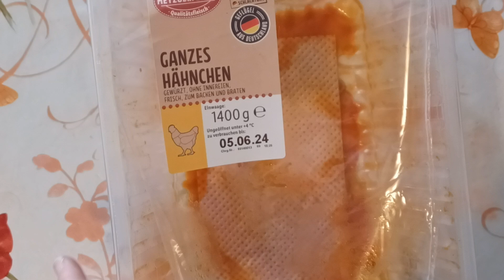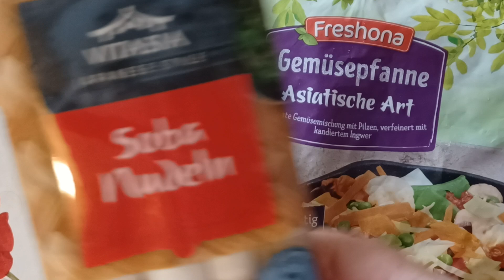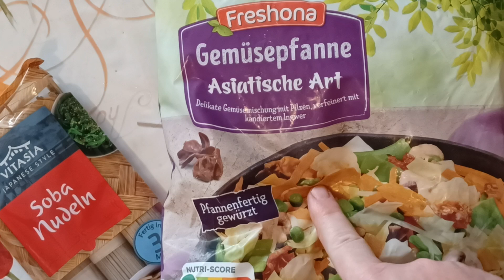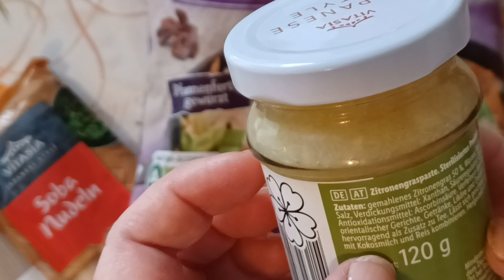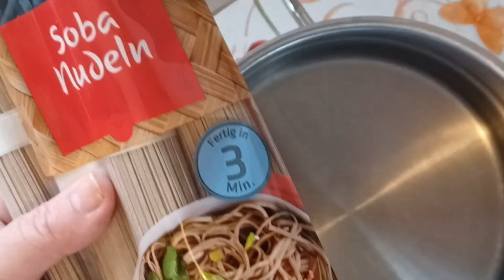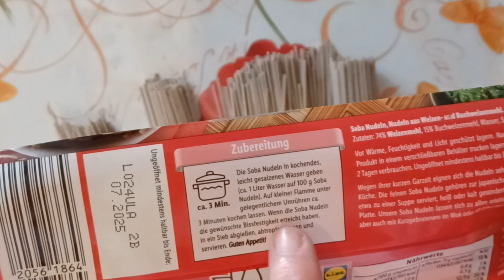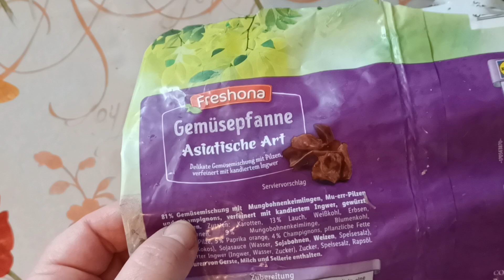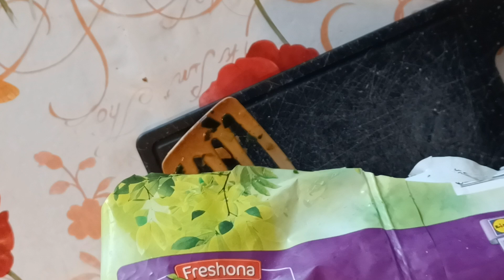Japanische Nudeln mit Hühnchen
Ich begrüße dich ❤️ lich auf meinem Handarbeitskanal SHEEP LOVE WOOL und heute ist Freitag und da gibt es den Freitagsplausch- an den andern Tagen der Woche häkel, stricken und spinnen wir.
Achtung Werbung ich nenne hier Namen und Einkaufsläden nicht weil ich dafür Werbung machen möchte sondern mit dir ein leckeres Rezept zaubern möchte.
Ich habe habe mir bei Lidl  japanische Nudeln gekauft, eine Asia Mischung und im REWE ein ganzes Hühnchen und eine süß/ saure Soße von Onkel Benz.
Beim ganzen Hühnchen habe ich die Beine, Brust und Flügeltüren abgeschnitten und die Brate ich in Sonnenblumenöl und Butter scharf an dann schiebe ich sie mit einem Glasbehälter mit Alufolie bedeckt bei 180°C Umluft in den Backofen ca 20 Minuten. In der Zwischenzeit in die gleiche Pfanne die Asiamischung mit Deckel braten lassen und dann Onkel Benz süß / saure Soße darüber und die gewartet Nudrln dazu. Einfach lecker und mit den gebratenen Hühnchenteilen ein leckeres Sontagsessen. Ich wünsche dir/ euch ein schönes Wochenende deine/ eure Nicol von 🐑❤️🧶